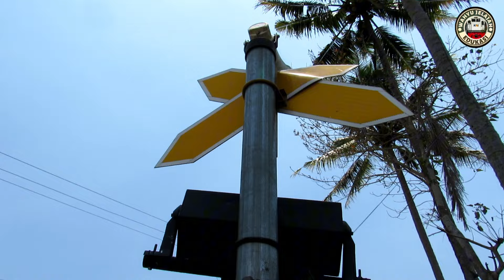NONTON KERETA MELINTAS PERSAWAHAN DAN STASIUN MENIKUNG DAN KEDIPAN MATA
Kereta Dalam Video:
Kereta Lodaya
Kereta Pangandaran
Kereta Papandayan 2x

Lokasi Video:
Stasiun Cibatu
JPL 12 Karangpawitan
Pasir Junti Cibatu